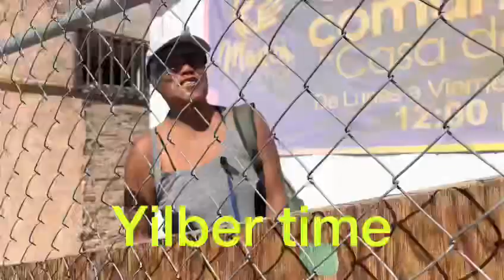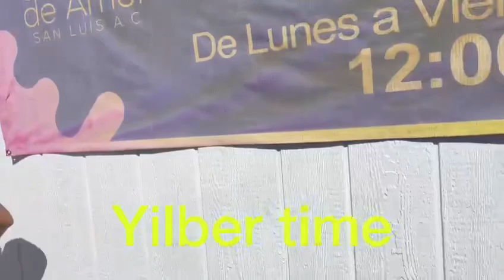LA MUJER DESCONOCIDA VOLVIÓ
LA MUJER DESCONOCIDA